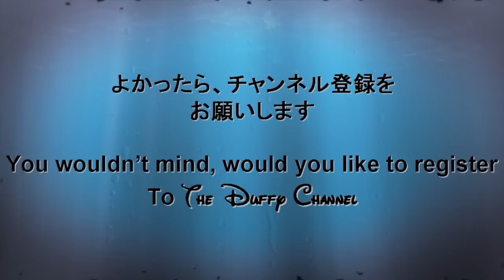ºoº ディズニー ファッショナブルイースター ミッキー広場 ミッキー ミニー メイン ディズニーシー 2015 イースタースペシャルイベント 新稼働型ステージ 座り見最前列より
[動画]
ディズニーシーで新しく始まったイースターショー、ファッショナブルイースターのミッキー広場からの様子です。

[見所]
ハーバー大規模改修工事によりミッキー広場に親切された稼動ステージを舞台にミッキーや多くのダンサーさんが繰り広げる豪華なパフォーマンスは必見です。

[内容]
メディテレーニアンハーバーの新しい陸上ステージと水上の船で繰り広げるおしゃれで華やかな美の祭典です。4つのテーマポートから個性的なアーティストが船に乗って登場。ディズニーの仲間たちとダンサーが一緒に自慢のファッションを披露します。

This movie is Fashionable Easter show in Tokyo DisneySEA at Mickey and Minnie's position.
Mickey and his friends performance fashion show.